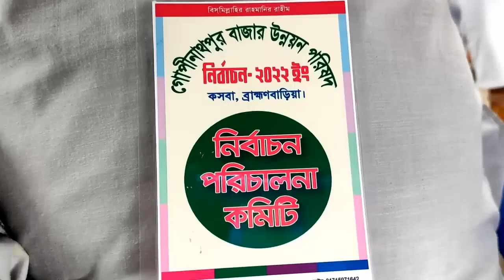শান্তিপূর্ণভাবে কসবার গোপীনাথপুর বাজার পরিচালনা কমিটির নির্বাচন অনুষ্ঠিত।